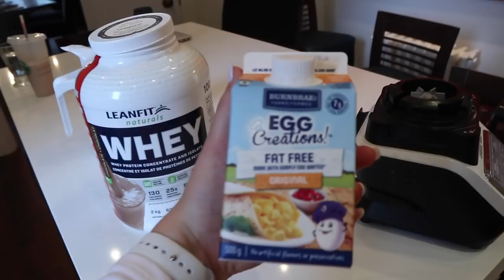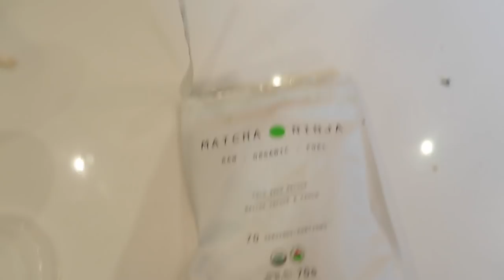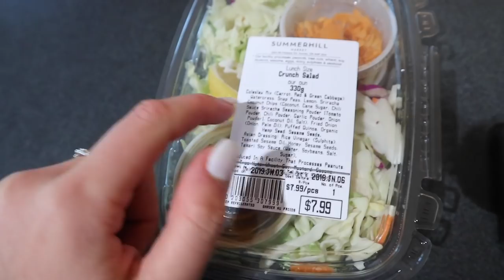Diet of an athlete - High Protein | Cass King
This is what most of my meals typically look like:

Breakfast:
Toast w/ Peanut Butter & Bananas
Cereal with Blueberries, Blackberries and Raspberries
Toast w/ Avocado, Lemon & Tomato
Egg Whites with Toast
Almond Butter and Apples
English Muffin Sandwich (Turkey, Cheese)
Yogurt w/ Berries & Granola
Protein Shake

Lunch:
Kale Salad with Carrots and Hummus on the side
Chicken/ Egg Salad Sandwich
Quinoa or Chickpea Salad
Pasta with Red Sauce, Parmesan and Salad
Pad Thai, Edaname beans and Mango

Dinner:
Chicken, Rice, Mixed Vegetables and Salad
Salmon, Broccoli, Brown rice
Sweet Potato, Chicken, Asparagus
Grilled Vegetables, Steak, Salad

Go-To Snacks:
Apple Slices and Peanut Butter
Peanut Butter on Crackers
Veggies and Dip
Apple Sauce
Fruit
Brookside Dark Chocolate Covered Blueberries
Mango/ Raspberry Sherbet
Fruit
ICECREAMMM

I don't have the most perfect, clean diet.. but I do ensure to have a good balance. Hope these ideas help you when trying to think of yummy creative food ideas. Enjoy see you in my next video!!! xx